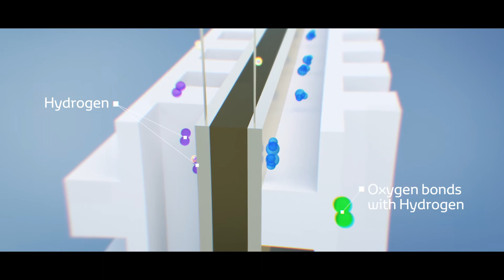Toyota Mirai - How a fuel cell works